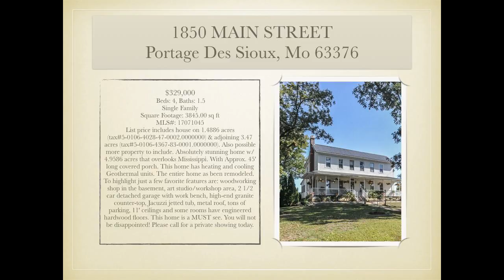3 bedroom 3 1/2 bath homes for sale in Portage Des Sioux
3 bedroom 3 1/2 bath homes for sale in Portage Des Sioux For Portage Des Sioux Mo information, call Norm Meade at . Portage Des Sioux Mo is one of the most desirable areas in North St Charles. Located on the Mississippi river at the entrance to Our Lady of the Rivers Shrine. Easy access to Alton and Fast Eddies. Two great marinas just around the corner from you front door.